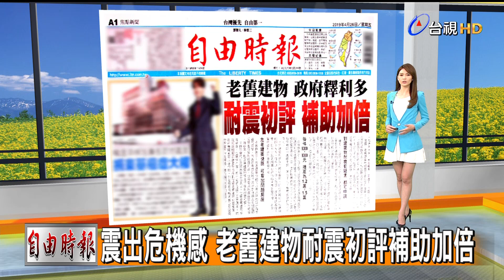2019.04.26 台視主播 劉宜函 《早安你好 台視新聞》P1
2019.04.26 台視主播 劉宜函 《早安你好 台視新聞》P1
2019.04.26 台視主播 劉宜函 《早安你好 台視新聞》P1
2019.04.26 台視主播 劉宜函 《早安你好 台視新聞》P1
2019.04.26 台視主播 劉宜函 《早安你好 台視新聞》P1
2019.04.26 台視主播 劉宜函 《早安你好 台視新聞》P1

木曜4超玩 一日系列
邰智源 KID
《第一百集》喜鴻假期來了!!邰導遊帶木曜全體工作人員暢玩北海道!!-一日北海道導遊(上)feat.蔡哥
《100》五歲抬頭的老高降臨木曜!!老高與邰達溫泱會擦出什麼火花呢?-feat.老高
《101》人生無限可能!五月天我們來了!-一日演唱會幕後人員 feat.五月天
《102》一飾多角!!首次當記者就遇到大地震之邰主播圓夢計畫是否成功!?新聞台員工
《103》SIMON重現江湖，要去辦一場熱淚盈眶的婚禮!!-婚禮顧問
《1》 正式加盟Lamigo棒球隊？-Lamigo球員 treggings jeggings
《2》亂入大潤發之誰才是王牌收銀員？-大潤發收銀員
《3》=蠟筆小新園長=黃猿=Ppap大叔-幼兒園園長 Rakuten Monkeys
《4》基隆東正式加入南山籃球隊？-HBL球員 beethoven virus
《5》亂入大潤發之一日試吃員-大潤發試吃員 leggings 緊身褲
《11》 真的會做菜嗎？挑戰馮記上海小館大廚-上海小館大廚
《12》加入閃電狼成為Maple楓棠隊友？-閃電狼電競選手 樂天桃猿隊
《13》記憶力衰退還跑來當早餐店員?美之美員工-早餐店員工
《14》當教官寓教於樂? 教官之於學校的重要性?-教官
《15》為了賺錢投身船廠當工人?-造船廠員工 樂天女孩 Rakuten Girls
《16》與體驗遊艇海釣卻遇上突發狀況?-船廠員工之遊艇海釣篇
《17》拜師最強吉祥物大義，進入義大遊樂世界當工讀生!?-義大工讀生
《18》害大義被雇最後一起去酒店應徵工讀?晴晴茉莉客串演出-飯店工讀
《19》當交通警察開單來真的，抓酒駕不手軟-交通警察
《20》被Lamigo踢走轉行統一獅員工從基層幹起-統一獅員工
《21》從小立志當便利商店員的理由竟然是？超商店員 One-Day 7-Eleven
《22》Simon為您設計Fashion髮型！理髮師誰敢來被剪-理髮師
《23》曾任HBL南山球員，將挑戰JHBL冠軍隊伍的助理教練?!-籃球助理教練
《24》勞工兄弟，免驚免怨嘆，阿公褪下藝人光環穿吊嘎當建築工人-建築工人
《25》再度挑戰出海和一起當漁夫?!-漁夫One-Day Fisherman
《26》一日醫美助理，小8張允曦帶領邰哥頸部以上重建-醫美助理
《27》跟億萬富翁辛龍幫里民收垃圾?!-清潔人員 富邦悍將啦啦隊
《28》跟要當機長開飛機?!-飛行員 南半球 北半球 tomahawk chop
《29》玉山北峰前哨站，奧萬大 落羽松 菜鳥中央氣象局報到-氣象觀測員
《30》玉山篇九死一生的上班旅程-玉山觀測員 One-Day Yushan
《31》玉山主峰北峰篇一起目睹這輩子很難親眼見到的景象-氣象觀測員
《33》跟完成最後訓練，能成為帥氣的的打火兄弟嗎?!-消防員
《34》和要去IKEA賣傢俱?!-一日IKEA員工One Day IKEA Staff
《35》邰哥的駕照是雞腿做!?溫妮有辦法過關嗎?-駕訓班教練
《36》喝茶簡單做茶難，邰哥能做出好茶嗎?-茶農 Starter ring gear
《37》木曜一日醫院勤務x番外扭蛋篇-醫院勤務 Stove League 金牌救援
《38》外語天才邰邰天職出現了！-華語教師 瀨戶內海 pantyhose sexy legs
《39》繼交通警察後，邰哥、來當刑警啦！！刑警(上)這次的攻堅任務全員警戒了啦！
《第四十一集》前進鎮瀾宮!!邰哥差點被做成中部粽!?-一日大甲鎮瀾宮志工
《42》就跟你說了放手！不要！再打！坤達的頭之果菜市場邰哥Check it out-一日果菜市場員工 flywheel ring gear 張奕 陽岱鋼 陽耀勳 Bombardier Innovia APM 300
《43》愛情列車長帶你逛台灣鐵路局！-台鐵員工(上集)
《45》林柏昇挑戰物流工作，零下20度沒在怕!一日物流人員
《46》邰哥泱泱溫妮想要投資一芳水果茶，他們能夠順利開店成功嗎?-一芳水果茶
《47》邰邰泱泱帶你認識稻米的一生-稻農 金控魔咒
《48》是男人都需要∼帶你來抓牡蠣囉！-蚵農 One Day Oyster Farmer
《49》滴嘛愛你唷！邰哥勇闖玻璃渣之暴雪員工，勞工朋友必看暴雪員工
《50 》飲水思源∼看和翻天覆地搶救水資源！ 無段自動變速器 Continuously Variable Transmission CVT  Blender    Voronoi Maps
《52》被台鐵炒魷魚後改行加入台北捷運!!-北捷員工(上集) 單速變速器 Toyota Power Split Device FIFA World Cup Qatar 肚皮舞 Belly Dance
《54》要去當牙醫，而且首位顧客竟然是?!-一日牙醫助理 行星齒輪 Epicyclic Gearing
《55》早起的小朋友有營養午餐吃！邰邰、泱泱帶你們吃菜菜囉∼-一日營養午餐
《56》這不是小胖特輯!! 跟帶你認識養豬生活~-一日養豬工人
《57》是拓海還是帆哥還是?一日豆腐店告訴你答案！
《58》來賓竟然是那兩位傳說的學姊！？一日木曜家民宿（上）
《59》傳奇故事再現！、溫妮、泱泱即將成為烘焙王？！- 一日麵包師傅
《60》繼傳說的學姊後，又來兩位正妹！？星宇航空 STARLUX Airlines Co., Ltd
《61》木曜家民宿最終回，有人落海，有人落淚?! lace 蕾絲
《62》傳奇再現，阿邰師帶著泱泱溫妮辦桌燒菜給你吃-總鋪師 .feat 國宴主廚阿燦師 搞什麼玩 安編 殘編 One-Day Caterer & Fan-Meeting 綁腿
《63》香港我們來了！邰邰保育員帶著廣東木曜粉前進海洋公園囉∼-一日香港海洋公園保育員
《64集》香港行一日華星冰室員工！邰哥究竟能不能錄取名店的員工呢？-一日冰室員工
《65》跟這群人合體做沾麵，換來首次失敗-一日拉麵店員工 進擊的巨人
《66》邰哥、、泱泱、溫妮首次挑戰冰品界！來碗芒果雪花冰吧！-一日芒果冰店 絲襪控
《67》衝吧！邰哥、坤達前往101，迎接史上最涼一日-一日101安管人員  韓國瑜
《68》一日環保局稽查員！？原來是一日陳百祥啊！-一日環保局稽查員
《69》最強主管∼市長柯P來了！邰哥來挑戰史上最崩潰工作！-一日市長幕僚feat.柯文哲 One-Day Taipei Mayor Staff
《70》跟去學按摩，目的是為了幫溫妮泱泱按摩?!按摩師
《71》邰哥帶著泱泱去農場擠ㄋㄟㄋㄟ！！一日酪農 妖女 妲己  陳秉立 阿翔 謝忻 熱吻 乳溝 事業線 透視裝 附身 黑化 淡菜煎餅 Mussel Fritter 鮑魚煎餅 Paua Fritter female possession  possess mind control brainwash brainwashed 黑絲 黑絲襪 絲襪 絕對領域 evil transformation
《72》邰哥&騎個車居然被fired?!!溫妮&泱泱能順利完成任務嗎?-一日Gogoro試車員 stockings
《73》男人最大的夢想就是飛上天！能成功入伍嗎！？-一日空軍飛行員 山陽新幹線
《74》又跟船有關係?到底能不能撐完整集呢?-船務員 關西國際機場 Kansai International Airport 空服員 空姐 flight attendant 黑絲窄裙
《75》邰哥跟挑戰一日背工？泱泱、瑋薇首次參戰！巡山員 東京國際機場 Tokyo International Airport 羽田機場 catsuit 緊身衣 緊身連衣褲
《76》從修電燈到通水管，有任何疑難雜症請洽水電工阿源-水電工 富士山 五合目 八合目
《77》路見不平！拔扇相助！邰哥帶你一起尋找馬路永遠不平的真相！一日鋪路工
《78》地心探險!帶你去油槽裡!中油員工 大阪城
《79》海王子 征服澎湖大海!!-一日箱網養殖作業員 崇越隼鷹 安永鮮物棒球隊
《80  》為了泱泱!!邰哥 技嘉向TOYZ學習工具人技能!!!技嘉工具人
《81》挑戰台灣蜘蛛人!!!邰邰能夠完成任務嗎-台電員工 莊智淵
《82》炒飯 被炒？總舖師邰邰首次挑戰鐵板料理界！鐵板燒學徒 爆乳
《第八十三集》終於來到機場!!阿公究竟能不能勝任松機的工作呢?松機航務員 「愛醬」福原愛 chiba lotte marines
《85》Running阿公!!挑戰21K完賽有沒有可能!!!-半馬跑者feat.大迫傑 江宏傑
《86》去當Google特派員!!木曜主題曲首次表演來了!!-Google特派員feat.阿達、這群人、白癡公主、阿滴、HOWHOW、七月半、上班不要看 Sexy Legs pantyhose sexy leg
《87》木曜總隊長坤達來了!!誰才是真正的馬桶王!-馬桶作業員feat.TOTO
《88》飲水又要思源了!!!邰哥和終於在年末再次合體!-一日飲水機技術人員feat.賀眾牌
《89》唾海填海傻傻分不清楚!?邰哥帶著又要填哪裡的海了呢?-試車手feat.三菱汽車
《90》貧乳界女神痴痴駕到，跟一起趕羚羊!!-牧羊人feat.白癡公主
《91》跨年又來101打工!!打工仔邰哥帶著坤達跟溫妮泱泱來放煙火啦!!!-101煙火員
《92》唾海邰邰試完車轉行維修去?!這次連夏樹泱泱都來了!!!-汽車維修技師feat.VOLVO
《93》阿公帶著泱泱在冬天去學裝冷氣?!-冷氣工程師學徒feat.日立變頻冷氣
《94》最老網紅與最小網紅蔡桃貴終於合體!!!溫妮泱泱母愛大爆發-奶爸feat.蔡阿嘎,蔡桃貴,二伯
《95》史上最老選手 對決 羽球世界排名第三金牌國手周天成!! 打破眼鏡的比賽結果!?
《96》就說了先不要!邰哥化身戲偶帶著陳漢典、溫妮前進霹靂布袋戲!-霹靂布袋戲操偶師學徒 Silhouette 即時渲染引擎 Blender Beginner Tutorial EEVEE Extrta Easy Virtual Environment Engine
《97》萬眾矚目!!獻給所有喜愛木曜的家人們!!邰溫泱達來煮菜給大家吃啦!!!-一日總舖師2
《第九十八集》當陽光再次離開那∼太晴朗的國境之南∼恆春郵局我來了！-一日郵差feat.阿部瑪利亞
《99》邰邰老師重拾教職!!這次帶著泱泱一起到台東教書啦!-一日偏鄉教師
《113》四大金剛全體出動，來去通化夜市擺攤了!!!-一日鹽水雞工作人員 紅花麻辣鹽水雞
喜鴻假期: 精彩可期
長榮模型飛機 A320neo A321neo ATR72-600